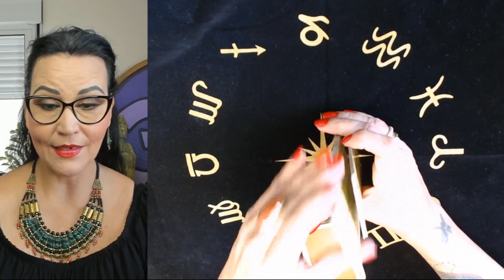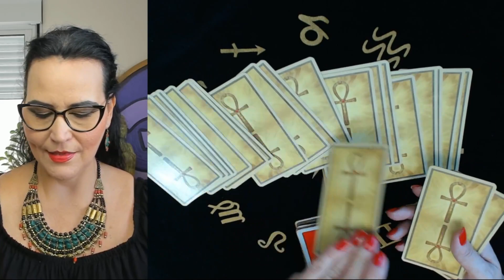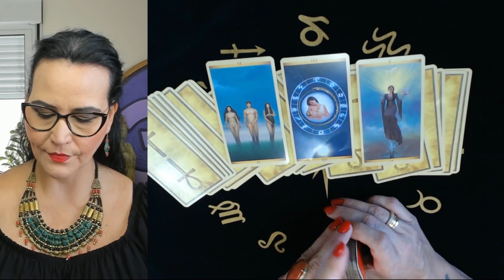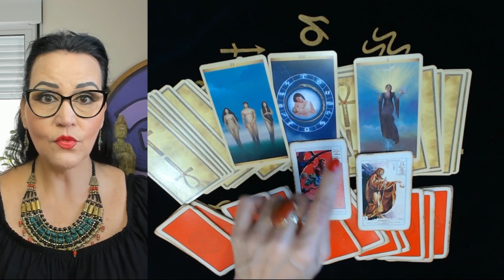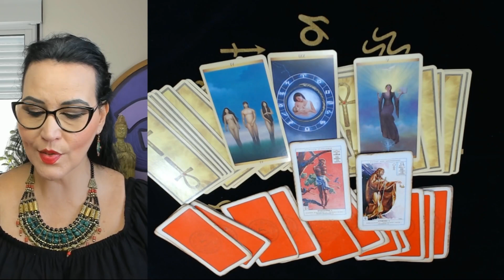CAPRICÓRNIO - MAIO 2023 - PREVISÃO AMOR, TRABALHO, SAÚDE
PREVISÃO FEITA PELO TARÔ QUÂNTICO para CAPRICÓRNIO maio 2023.